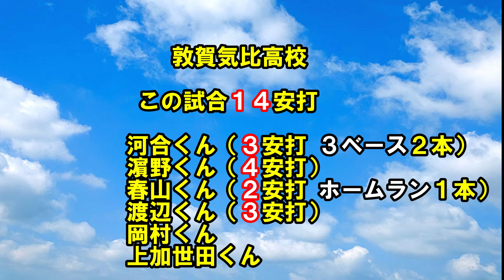敦賀気比高校 ヒット集 ２０２１年秋季 北信越大会 小松大谷戦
松本市野球場にて行われた
第145回北信越地区高等学校野球　秋季大会
準決勝
小松大谷　対　敦賀気比

敦賀気比高校のヒットシーンを集めました

オープニング画像
富山商業戦　は　小松大谷戦　の間違いです、
大変失礼致しましたm(_ _)m